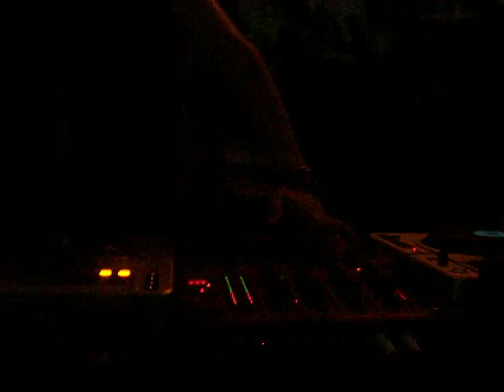DJ FREE (One) Part 1